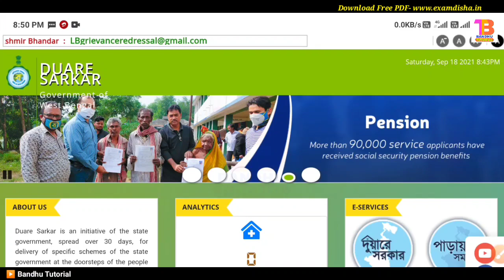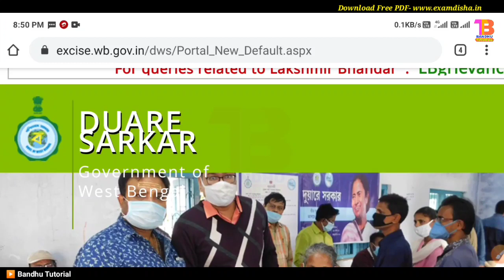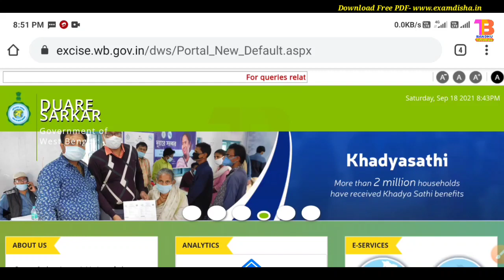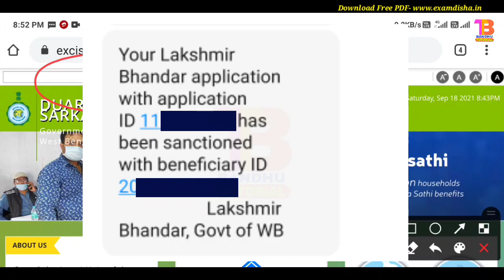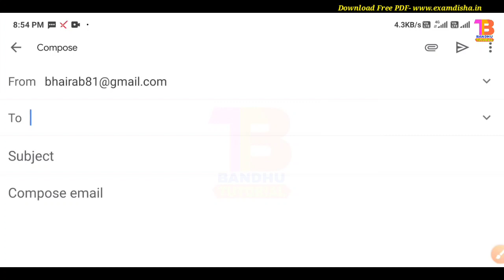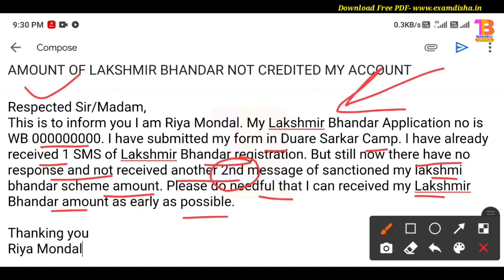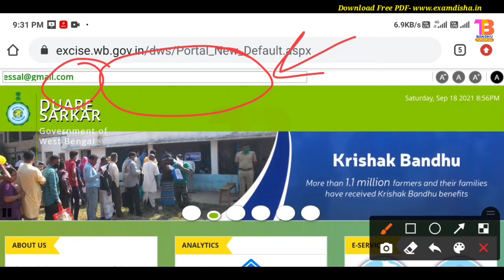Lakhir Bhandar Status Check Online | কিভাবে স্ট্যাটাস চেক করবে, সঠিক পদ্ধতি জেনে নাও |Wb Govt Scheme